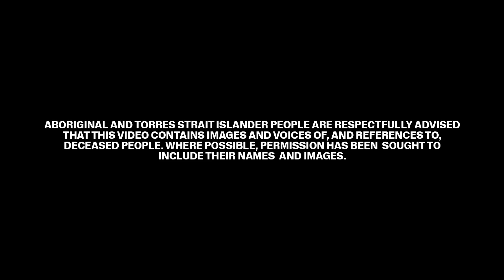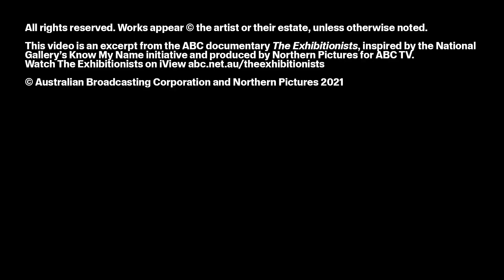The Exhibitionists | Emily Kam Kngwarray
Rose d’Or Award-nominated film, The Exhibitionists is both a playful and profound docu-comedy celebrating women in the arts.

Here, watch a detailed excerpt on Utopia artist Emily Kam Kngwarray, Anmatyerre people (1908–1996).

This video is an excerpt from the ABC documentary The Exhibitionists, inspired by the National Gallery’s Know My Name initiative and produced by Northern Pictures for ABC TV. Watch The Exhibitionists on iView abc.net.au/theexhibitionists